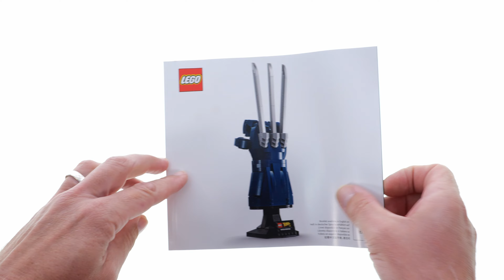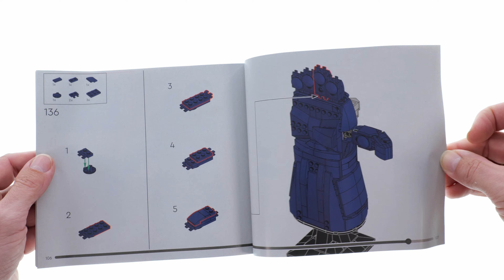LEGO X-Men 76250 Wolverine's Adamantium Claws - LEGO Speed Build Review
LEGO Marvel 76266 Avengers Final Battle Speed Build Review

596 pcs
69,99$ / 74,99€
LEGO X-Men 2023